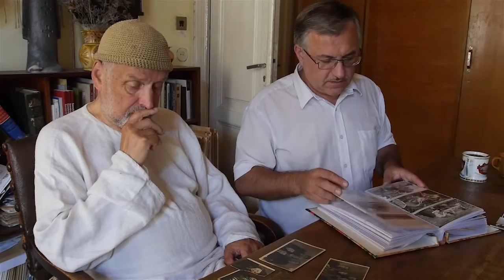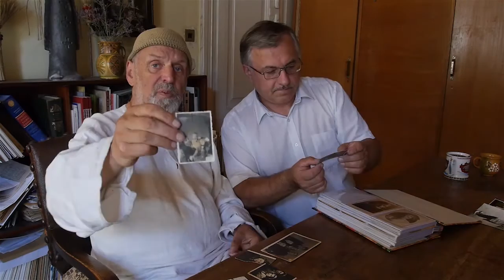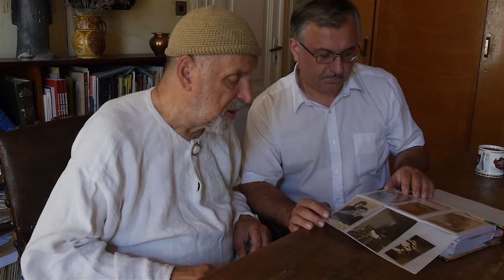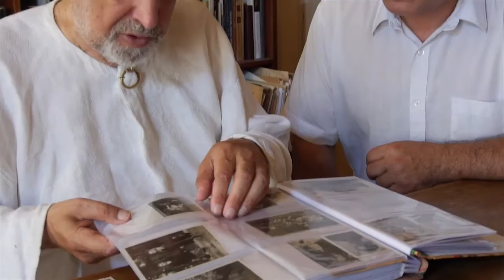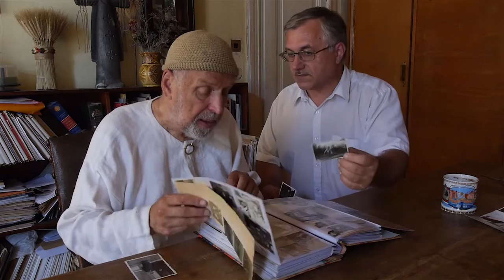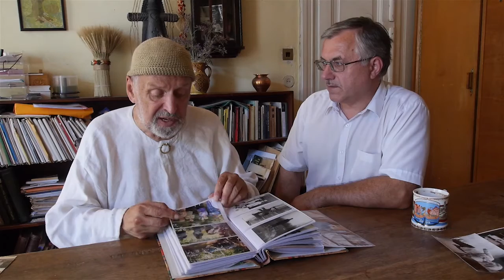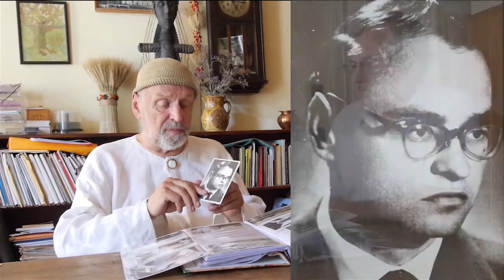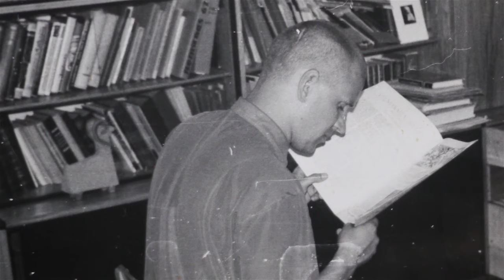Jonas Trinkūnas: „Man rūpėjo būti Lietuviu" (10/14)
Jonas Trinkūnas (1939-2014). Etnokultūrinio judėjimo pradininkas Lietuvoje, etnologas, folkloristas, religijotyrininkas, senojo lietuvių tikėjimo bendruomenės „Romuva" vyriausiasis Krivis. 1997m.  Jonui Trinkūnui skirta Jono Basanavičiaus premija.  2013m.  Jonas Trinkūnas apdovanotas  LDK Gedimino ordino Riterio kryžiumi.                                                                                                                                                                                  Vartydamas  fotografijų albumus Jonas Trinkūnas prisimena savo  tėvus, šeimą, vaikystę, mokyklos ir studijų metus. Prisimena  Lietuvių tautos gyvasčiai nuveiktus svarbius viso gyvenimo darbus.   Pokalbyje dalyvauja etnoastronomas Jonas Vaiškūnas.
Parengė Virginijus Kašinskas, 2017 m.